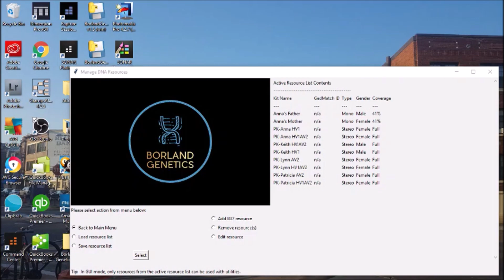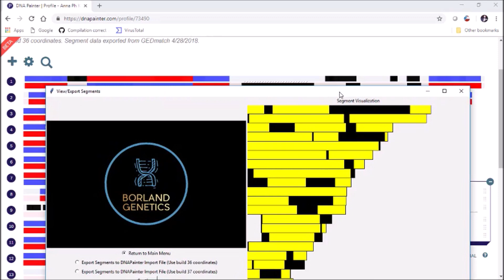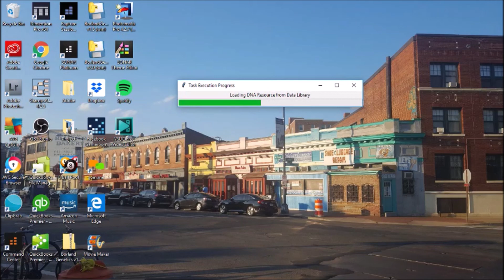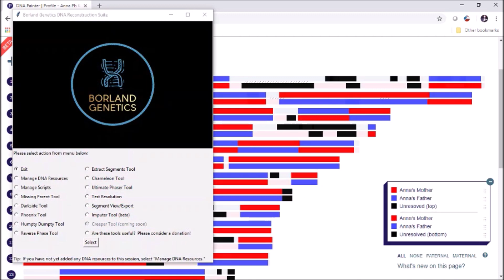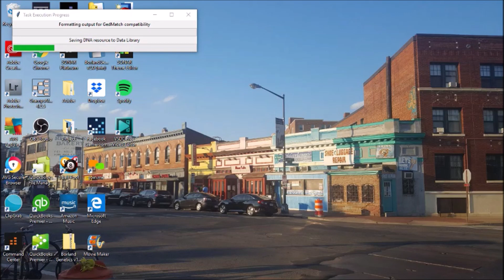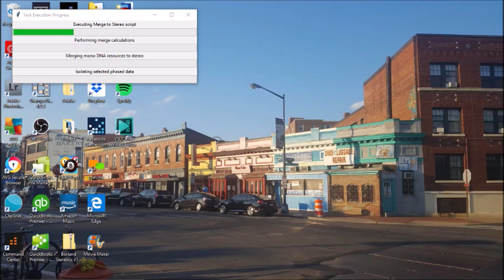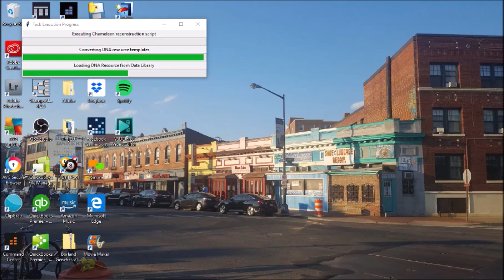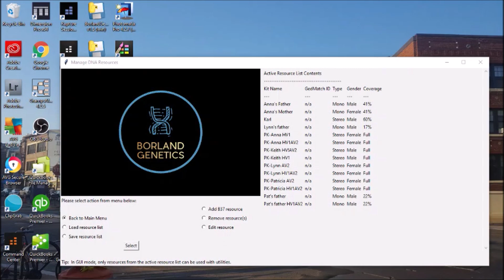Kevin's Applied Genetics Ep 7: Piecing Together Karl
In this seventh episode, I demonstrate a technique for reconstruction using the Borland Genetics Darkside tool.  We're going to take the results of a successful reverse phasing project for a donor Anna's father Karl (phased using Anna's son Keith), and use data from Anna's two siblings to increase Karl's reconstruction coverage by 50% (from 41% to 60%).

Level:  Intermediate (Uses a combination of basic Borland Genetics tools).